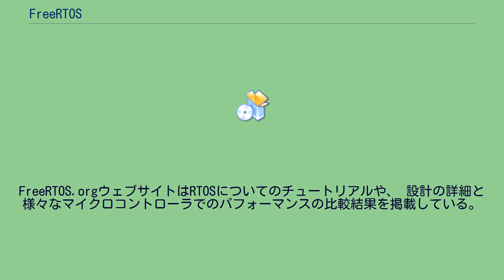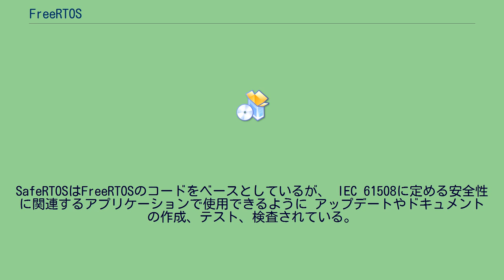FreeRTOS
FreeRTOS は組み込みシステム用のオープンソースのリアルタイムオペレーティングシステム (RTOS) 。
いくつものマイクロコントローラに移植されている。
バージョン9までは例外条項付きGPLの下で配布されていた。
例外条項は、カーネルそのものがオープンソースである場合にはユーザのコードをクローズドソースにしておくことができるという内容である。
Amazon.comに買収された後のバージョン10からはMITライセンスを採用している。
サポートされているアーキテクチャは以下のようである。
FreeRTOSは小さく単純であるように設計されている。
カーネル自体は3つあるいは4つのC言語によるファイルのみからなっている。
コードを読みやすく、移植しやすく、メンテナンスしやすくするために、ほとんどC言語で書かれている。
しかし、アーキテクチャ独自のスケジューラルーチンを中心に、必要な部分には少ないがアセンブリ言語が使われている。
ダウンロードできる配布物では、既に設定がなされており、 全ての移植先に対してのデモンストレーションとコンパイラが含まれている。
これにより、すばやくアプリケーションをデザインできる。
FreeRTOS.orgウェブサイトはRTOSについてのチュートリアルや、 設計の詳細と様々なマイクロコントローラでのパフォーマンスの比較結果を掲載している。
以下が主要な機能である。
FreeRTOSから派生したSafeRTOSと呼ばれるスピンオフしたプロジェクトがある。
SafeRTOSはFreeRTOSのコードをベースとしているが、 IEC 61508に定める安全性に関連するアプリケーションで使用できるように アップデートやドキュメントの作成、テスト、検査されている。
関連するもう一つのプロジェクトはOpenRTOSである。
これはFreeRTOSのコードベースを基にしているが、 ライセンスが異なっている。
OpenRTOSはFreeRTOSからGPLへの言及とGPLによる実装をすべて取り除いたものである。
たとえば、商用製品にFreeRTOSを組み込んだ場合には、製造者はFreeRTOSを使用していることを意識し、 利用者が要求すればGPLの規定によりソースコードを開示提供しなければならないが、OpenRTOSを採用している場合にはそのような制約がない。